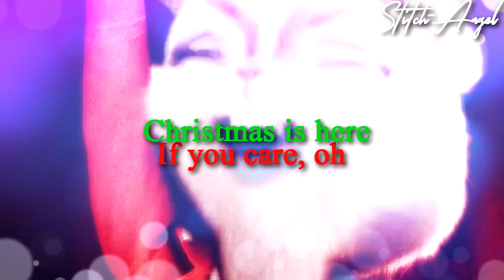The Chipettes - where are you Christmas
Sorry I havn't upload any thing for two week. I have just been so busy catching up with friends and family. I have been told how someone pasaway ( which was a shock and upsetting) Thanks to Lenney for being there for me.

I wish you all a merry Christmas and a happy new year. I am hoping that my christmas mep get's done in time.

The plan is next year I will get my stuido up and running. sorry I just be to busy.

✪ Song:  Where are you Christmas
✪ Original Artist: Elizabeth South
✪ Mask: Areli Rios
✪ Manips Clips: Me
✪ Favdom: AATC
✪ Time: don't know